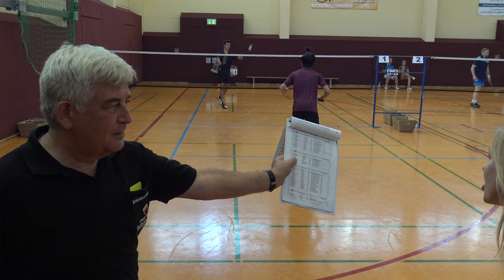CAMILO BORST vs SADAM PRORSOEAU Berlin Senior Ranking Tournament 2019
I hope you guys enjoy the match.